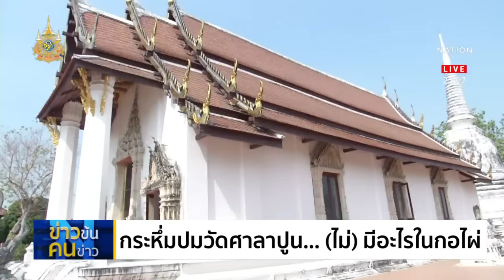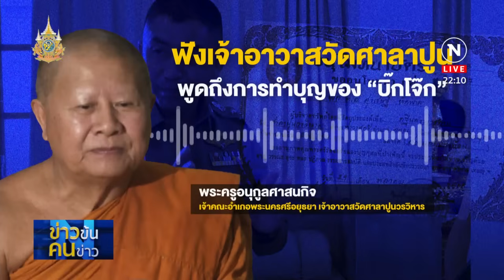เจ้าอาวาสวัดศาลาปูน พูดถึงเส้นทางบุญ "บิ๊กโจ๊ก" | ข่าวข้นคนข่าว | NationTV22